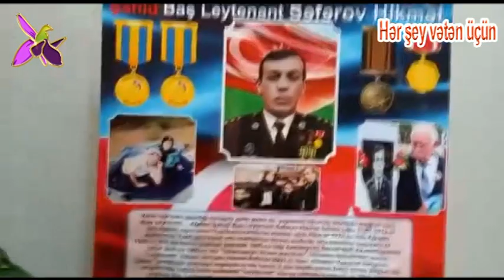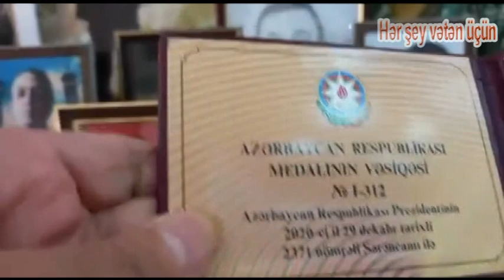Başa Leytenanet Səfərov Hikmət